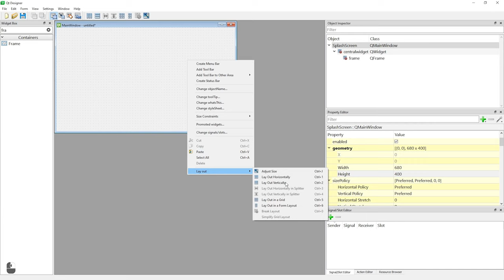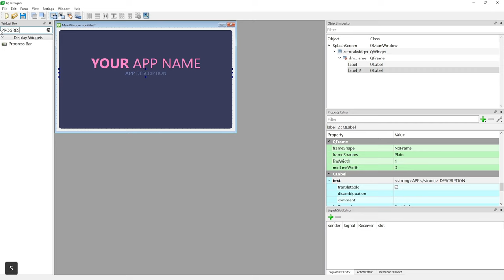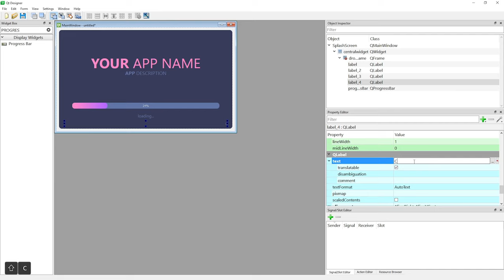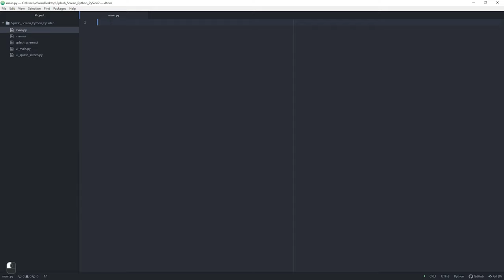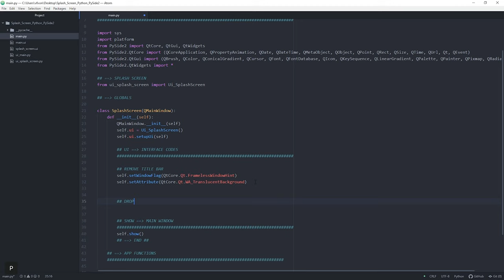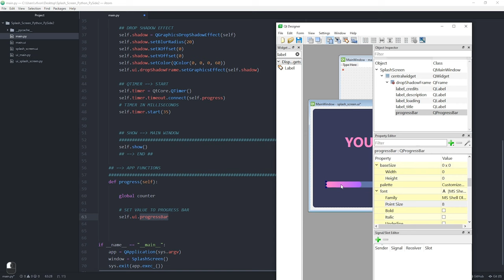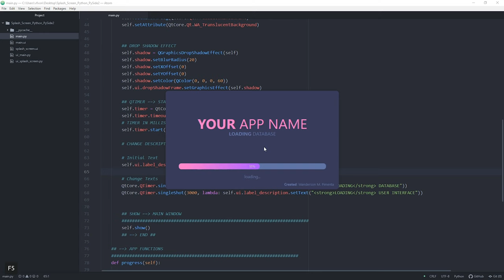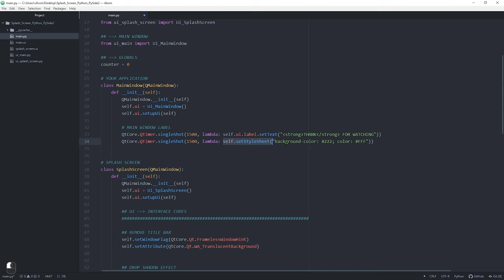Python - Splash Screen - Modern Gui [Qt Designer, PySide2/PyQt5] (Time Lapse Video)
If you can help me keep creating new videos about technology and that amount will not be missed for you this will help to share knowledge FOR EVERYONE!

Video showing step by step how to create a splash screen for your application.

Python 3, PySide2 and Qt Designer used.